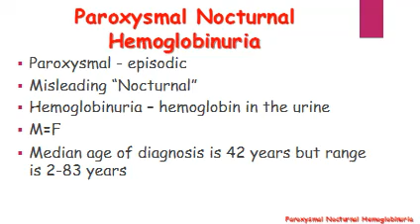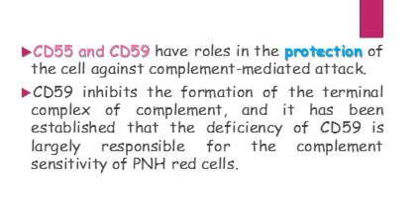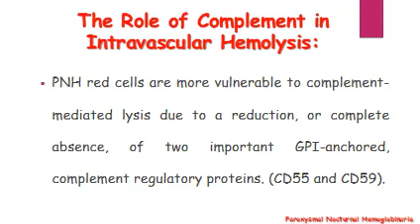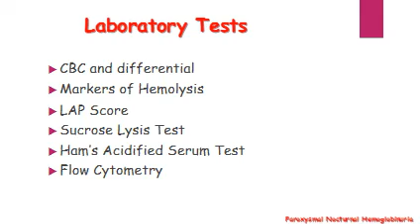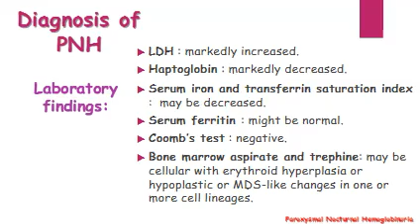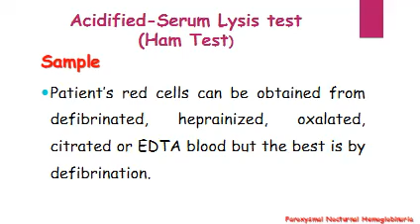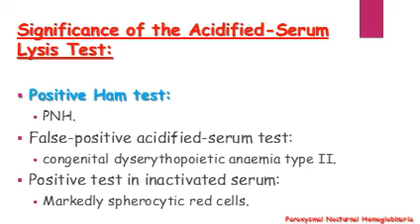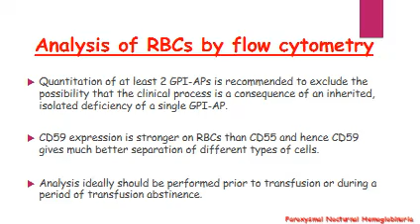Hematology 🔤 - Paroxysmal Nocturnal Hemoglobinuria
Clinical Pathology Lecture

Hematology

Paroxysmal Nocturnal Hemoglobinuria